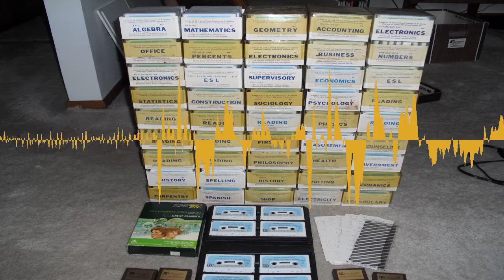John Schulte and Feridoon Moinian, Dorsett Educational Systems — Interview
John Schulte and Feridoon Moinian were both employees at Dorsett Educational Systems, the company that created the Talk And Teach educational cassette tapes which were sold by Atari. Dorsett also sold many more cassette-based classes directly via mail order, for the Atari, TRS-80 Color Computer, and other platforms. Feridoon worked primarily as a programmer, and John was primarily an editor.

As my co-interviewer for this discussion, I invited Thomas Cherryhomes, an expert in the technical aspects of the Talk and Teach system. I interviewed Thomas previously on this podcast, in ANTIC interview 57.

Nearly every educational cassette tape that Dorsett released for the Atari has been digitized, they’ll all available at Archive.org, there’s a link in the show notes at AtariPodcast.com.

This interview took place on June 25, 2015.

Teaser quote:

“He [Loyd Dorsett] would tell them, “Shall we go have lunch now?’ Yes. ‘OK, let’s go downstairs and we’ll have some lunch.’ He’d take them downstairs, and on top of the little five-foot refrigerator was a Styrofoam cup that had 10 Cents written on it. That was 10 cents that you’d do on the honor system to buy a packet of Cup of Soup. ...  This is the way he would entertain people because you were stuck out in the middle of nowhere, it was 20 minutes to get to a restaurant. But he would actually pull coins out of his pocket and say ‘My treat.’”